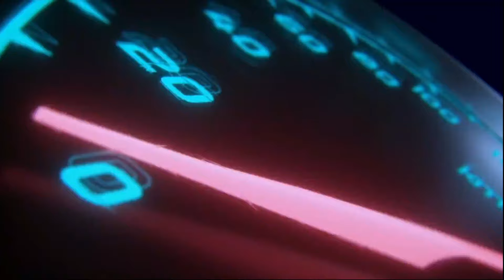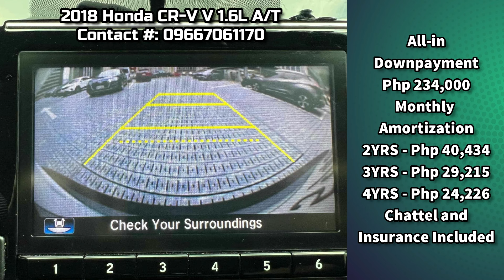Second_Hand_Car_For_Sale_Philippines | List of Used Cars Philippines 2024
Second Hand Quality Used Cars in Philippines | List of Pre-owned Car for Sale

👉 For more details of pre-owned cars listing above, Visit here:

2022 Ford Territory Titanium 1.5L Automatic Gas
1.5-liter Gasoline Engine
Automatic Transmission
14,000km Mileage

2019 Suzuki Swift GL 1.2L Automatic Gas
1.2-liter Gasoline Engine
Automatic Transmission
34,000km Mileage

2019 Ford Ranger Wildtrak 2.0L Bi-Turbo 4x4 Automatic Diesel
2.0-liter Bi-Turbo Diesel Engine
Automatic Transmission
52,000km Mileage

2018 Ford Everest Titanium Plus 3.2 4x4 Automatic Diesel
3.2-liter Diesel Engine
Automatic Transmission
46,000km Mileage

2020 Honda BRV S 1.5L Gas Automatic
1.5-liter Gasoline Engine
Automatic Transmission
49,000km Mileage

2018 Honda CRV V 1.6L Automatic Diesel
1.6-liter Diesel Engine
Automatic Transmission
55,000km Mileage